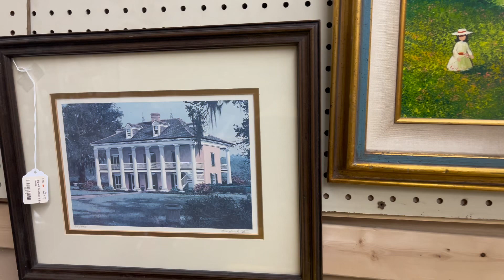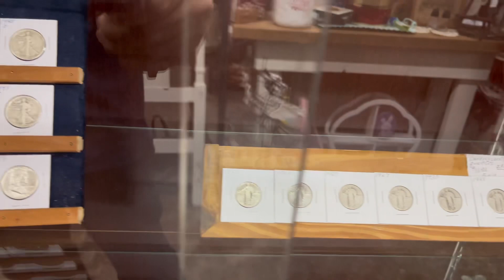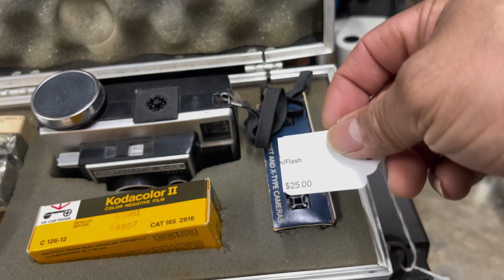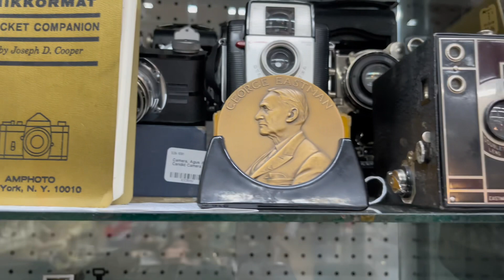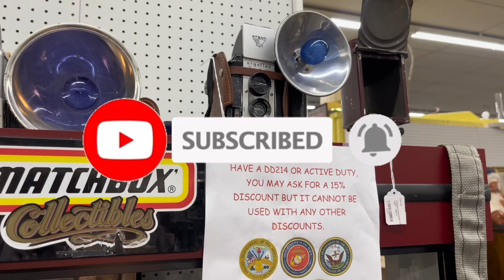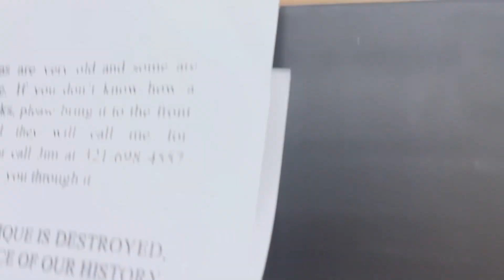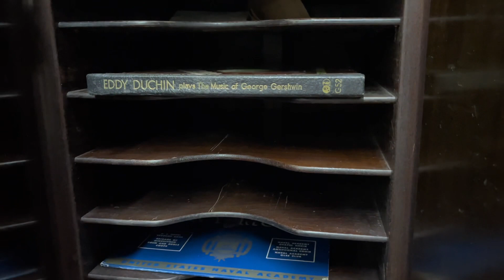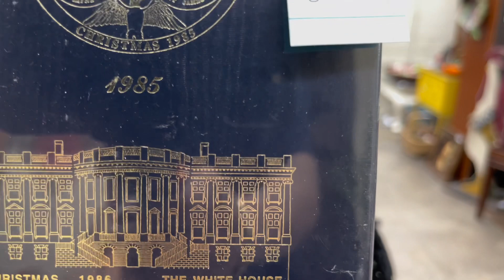America’s Antique Mall in Melbourne # Chợ đồ cổ tại Melbourne ( Florida)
Mua sắm tại chợ đồ cổ America ‘s Antique Mall - Melbourne ( Florida)